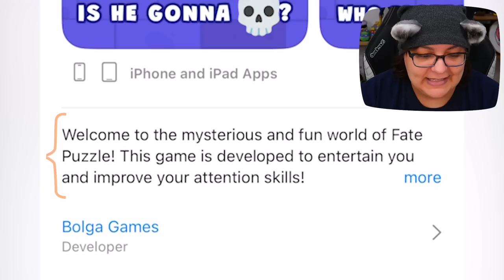I Try WEIRD Puzzles & I Laughed A LOT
let's play fate puzzle. In this mobile game we have to solve puzzles to try and eliminate characters. Puzzle games on mobile are usually very tricky but this one actually focuses on observation and humor!

Streaming Equipment:
- Brio Webcam
- Ironside Computer
Special Thanks to: